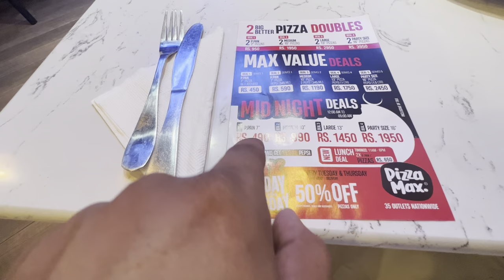Azam ko diya uski Baton Ka Jawab,, Nana ne apni Galti Kabul Kar Li,,daily vlog